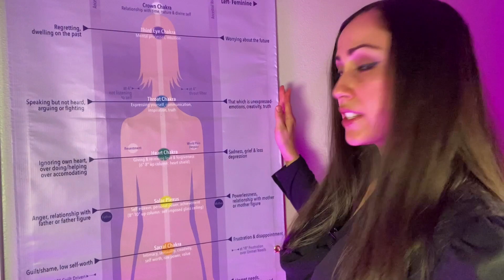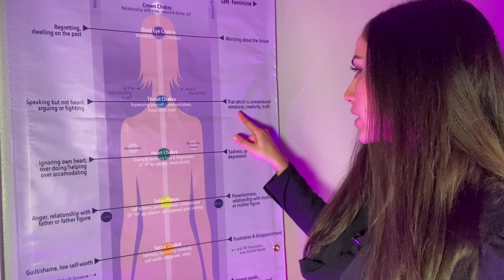Biofield Tuning: Unlock Peace and Harmony in Your Relationships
I pray 🙏 this Biofield Tuning session restore the love, peace and harmony in your relationships so you have an increased level of happiness in your life ✨

Much 💖 & God Bless,
Dr. Jacqueline Gutierrez, BCDNM

This video covers:

✅ Understanding the benefit of oxytocin (The love hormone)
✅ How to boost oxytocin
✅ Why relationships can have challenges even when you love each other
✅ Tuning the space between a relationship on the heart chakra for deeper love and harmony

BIOFIELD TUNING PROGRAMS

FOR MORE IN DEPTH COACHING

Dr. Jacqueline Gutierrez, BCDNM is a Board Certified Doctor of Natural Medicine and Certified Biofield Tuner, with a virtual practice and store called The Wellness Trinity.

She combines holistic remedies and detox, with energy medicine to help client's get to the root of their health and mental wellness challenges in her Cerebral Detox program.

She has a digital library of Biofield Tuning programs for clients to get this work for a more affordable price and be able to listen to the sessions over and over again.

She is also a Christian and her greatest wish is that you are fully healed in mind, body & spirit, knowing how much God loves you and seeing His great purpose come to fruition in your life 😇